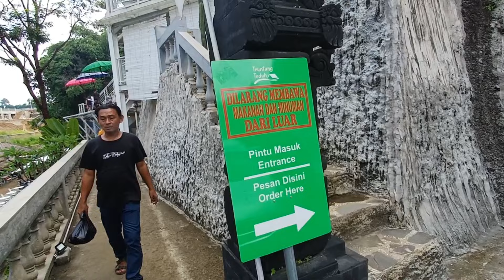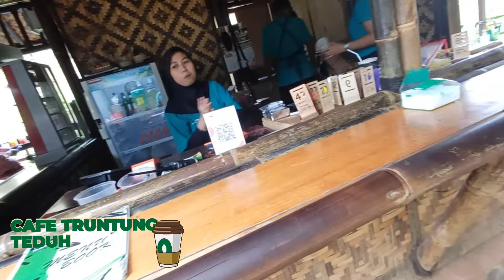Wisata tubecafe Truntung Teduh ! Ada kolam Renangnya Seruu !